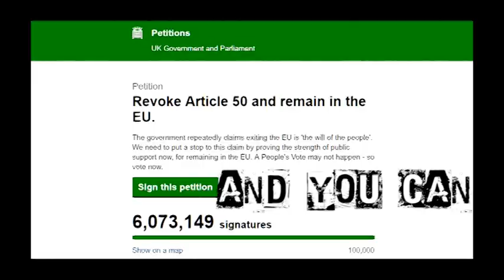Kissinger Effect - Lonely Girl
quick and dirty homemade music video for Lonely Girl by Kissinger Effect